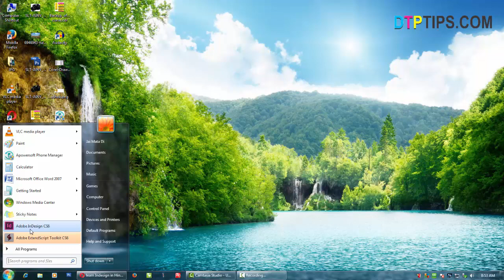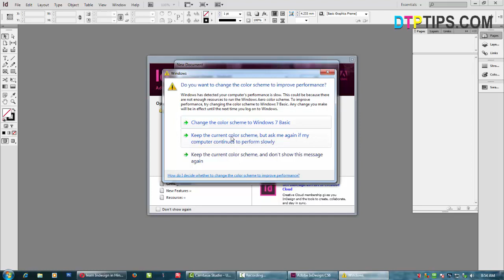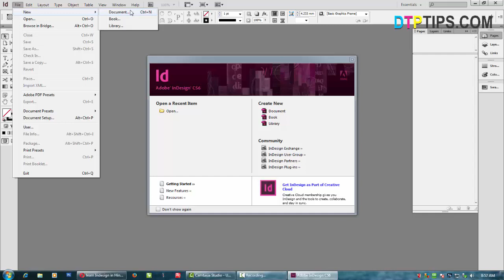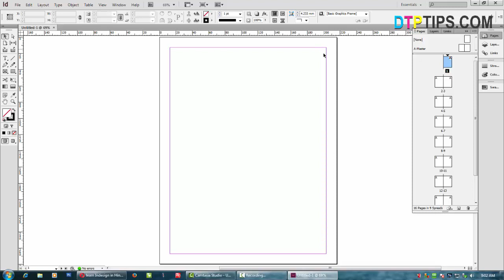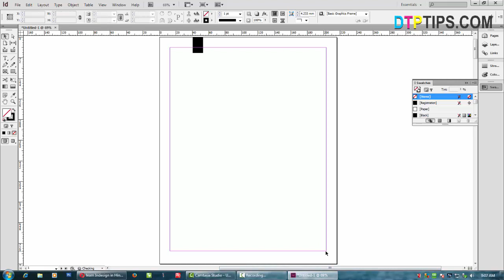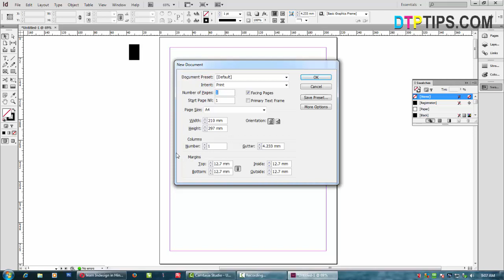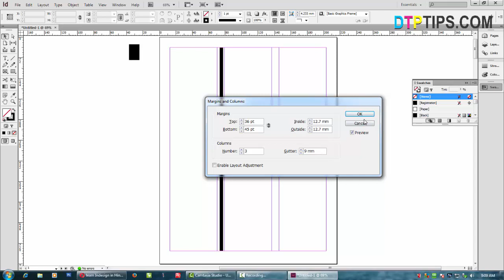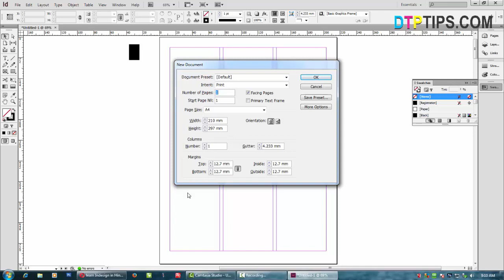Dtptips.com: New Document and Page Setup Settings - Indesign in Hindi - Part 2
Learn all aspect of how to create a new page in Indesign. How to set the page size while creating a new page. Margin and column setup and page setting first time in Hindi. Full hindi tutorials.